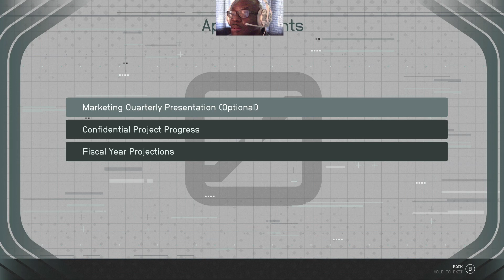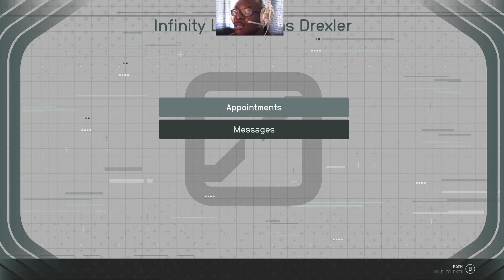Sabotage Part 2 | Side Missions | Gameplay | Starfield HD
Starfield
Bethesda

A letter from Bethesda Game Studios
To all of you who have supported us over the many years and games, a heartfelt THANK YOU for all of your passion and energy for Starfield. We would not have gotten to this moment without it.

It seems like forever ago that we first started talking about making a grand space RPG. It never seemed feasible, and we had been lucky enough to create games we (and all of you fortunately!) loved in The Elder Scrolls and Fallout series. Yet, we couldn’t shake the idea of exploring the galaxy in ways that only video games could do. And so, we took the leap to create not just our first new IP in over 25 years, but our most ambitious.

All of us here at Bethesda poured ourselves into this game, and through the ups and downs of development, you kept us going. Your messages of encouragement or stories of how our games affected you, kept reminding us how important it is.

Thank you for making video games the best community and entertainment form in the world. Thank you for allowing us to chase our dreams and create them. Creating Starfield has been one of the most challenging and thrilling experiences of our careers - a journey we'll never forget. And as we come to the end of this chapter, we pass it along to you, where the real journey can now begin - yours. We hope it’s as rewarding as ours. We can’t wait for you to play.

Graphics: Bethesda